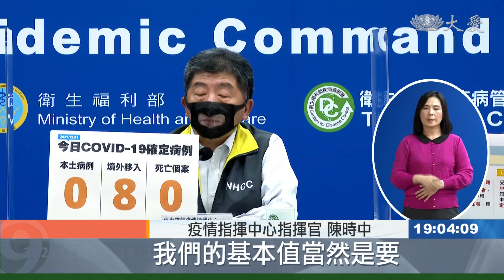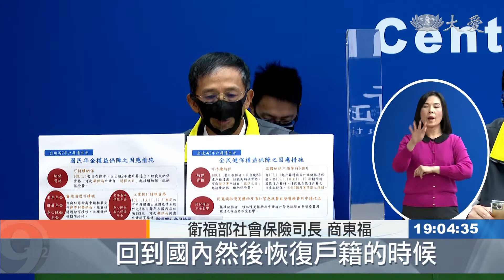第一劑覆蓋率膠著 疫苗庫存上看千萬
疫情數據，今天新增八例都來自境外，沒有本土，也沒有死亡案例。由於疫情發展至今已經快要兩年，有些旅外國人受限，無法回國，戶籍被遷出後，保險、稅務都會受到影響，今天指揮中心表示，將會從寬認定。另外，仍然要持續催促民眾打疫苗，國內目前庫存量相當足夠，還有937萬劑。

疫情指揮中心指揮官 陳時中：「59.4萬劑的AZ疫苗，已經在昨天全部都用盡。」

11/6才抵台的疫苗，24天內全部打完，沒有浪費，但這只是疫苗庫存量的冰山一角。

疫情指揮中心發言人 莊人祥：「四種疫苗，我們目前在庫的有547萬，那另外還沒驗收的還有390萬，所以我們總共有937萬。」

庫存量充足，但覆蓋率上升速度不如從前，一劑在11/22破七成七，過了一個多星期，卻升不到1%，至於二劑，目前來到56.8%。

疫情指揮中心指揮官 陳時中：「盡快預約就來打，我們的基本值當然是要，第二劑要60%以上，才有社區比較穩定的可能性。」

疫情延燒不停，部分旅外國人等不到回台時機，兩年過去了，被迫遷出戶籍，為保障國人權益，衛福部提出因應措施，如有民眾因此失去全民健保納保資格，可以向健保署申請接續納保。

衛福部社會保險司長 商東福：「如果他在109/1/1到明年底回到國內，然後恢復戶籍的時候，我們可以從寬認定，讓他不受到6個月等待期的限制。」

也就是不需要等半年，在恢復戶籍時就能參加健保。疫情之下，不論保險、稅務，相關單位都祭出辦法，從寬認定。但也提醒返台旅客，記得嚴格遵守檢疫措施，別讓台灣穩定疫情再次陷入危機。

林亦庭 葉宜琳 台北報導